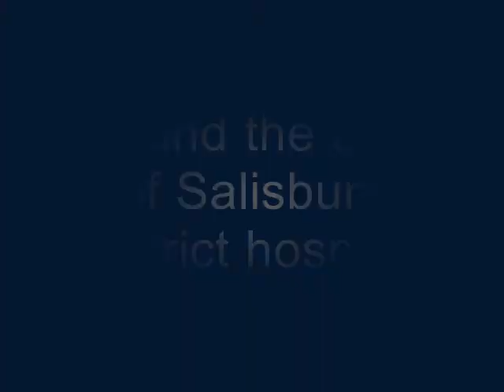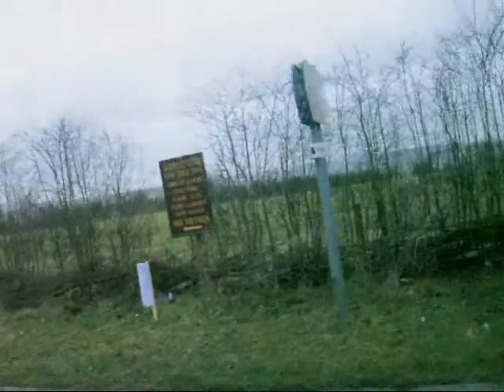A visit round Salisbury hospital, February 2010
Bus ride from Salisbury to the district hospital and back.  You can see an old drovers road on the way up just before the caravan site, and across the fields what the patients see from the wards.  The Americans ran it as a military hospital for the D-Day landings.